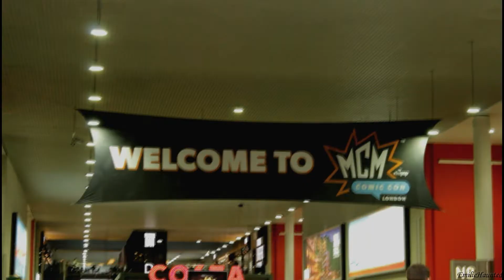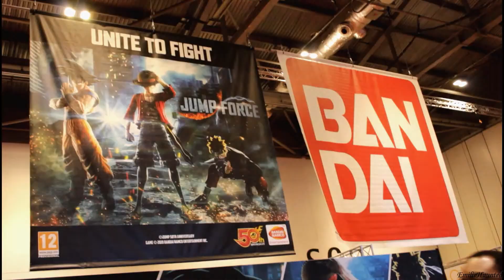MCM Comic Con London 2018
Just a short video summarizing what it was the MCM Comic Con London during this past Saturday.
I had so much fun! I just wish I could've recorded more but being this the first time I was there, plus cosplaying AND trying to not freak out every time I saw something I like... yeah, it was hard, heh.

In any case I hope you like this video, and if you recognize yourself or someone else just let me know in the comment section so I can write his/her name on the list I will leave here :)
00:34: @olivewafer
00:52 & 01:52: Guess who.
01:16: @stellatrixx
01:19: @2hr_builds
01:28: @hannahahacosplay & @brimstoneproductions
01:50: @hannahahacosplay

Song: Nebula Rush by Sentient Pulse